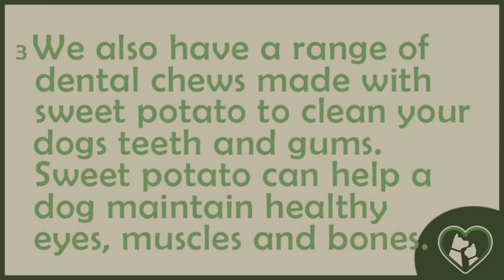WOOLF Treats for dogs! 🐶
Need something for your dogs stocking this Christmas? 🌲 Or to keep your fur-babies occupied while you open presents? 🎁
We have an amazing offer on all Woolf treats, any three packs of dog treats and chews for only €12!